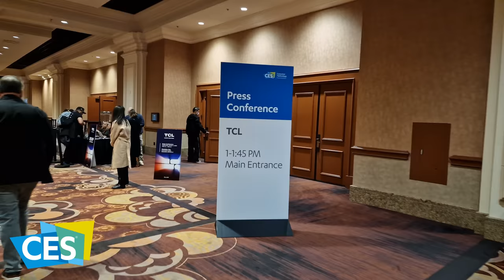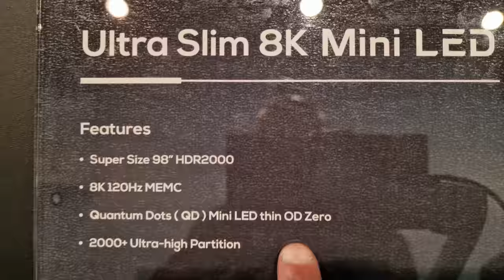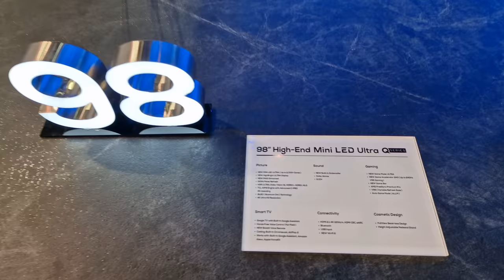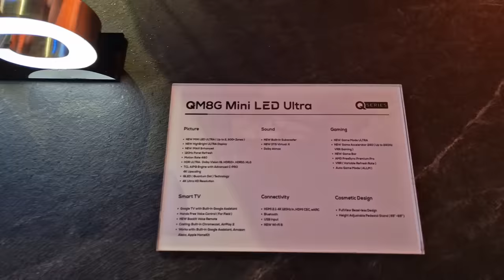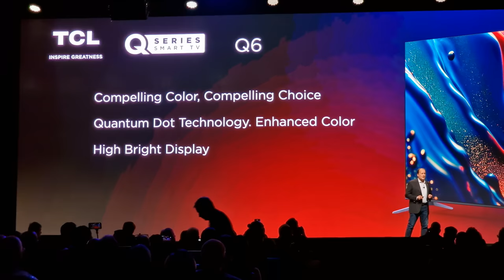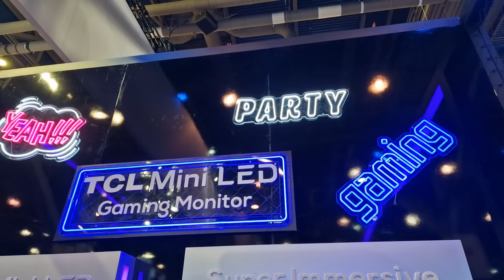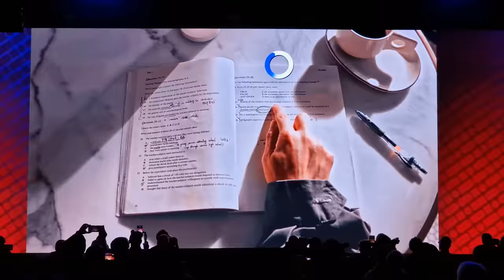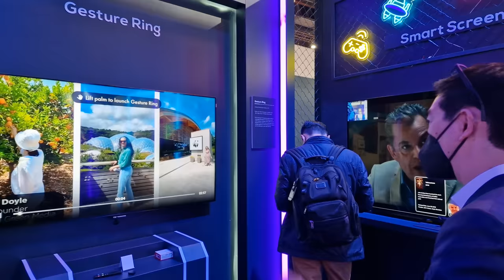CES 2023 (VLOG n°8) : TCL, Gammes 2023, TV 3 mm, QD-OLED, Lunettes TRADUCTION INSTANTANEE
(Vidéo 4K chapitrée non coupée par pub) Hello, grosses annonces pour TCL en 2023 dans ce VLOG tourné au salon CES 2023 : la première TV LCD miniLED de 3 millimètres d'épaisseurs, les gammes remplaçantes des séries 635, 735 et 835, l'annonce de l'arrivée du QD-OLED (!!), lunettes VR / VA, audio, gaming... c'est de la folie ! Dégustez !

chapitres
00:00 La conférence de presse !
02:40 TCL va se lancer dans l'OLED !
04:30 Un TV MiniLED de 3 millimètres d'épaisseur !
07:45 Gamme C84 / 845 (successeurs C835)
10:30 OLED et QD-OLED pour 2024 !
12:00 C84 / C845, les tarifs
12:40 OD 5 millimètres sur les C845
13:39 Gamme C74 / C745 (remplace C735)
16:40 Gamme C64/C645 (remplace le C635)
19:50 Barres de son Dolby et DTS
21:30 Gaming 240 Hz, incurvé ou pas
23:00 Merci Cécile et Olivier !
23:33 Lunettes de Traduction instantanée
26:00 Un écran de 130 pouces dans des lunettes
28:30 BONUS spécial dalles OLED et LCD
29:45 Bonus 2 (Gestuelle, microLED, Art)
30:40 Bonus 3, lost in las Vegas...